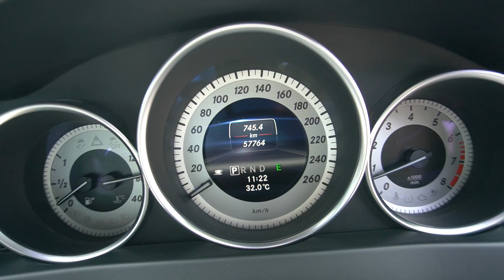MERCEDES BENZ C180 YOM 2012-SKG8271P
SKG8271P